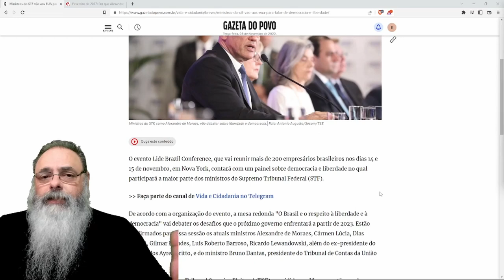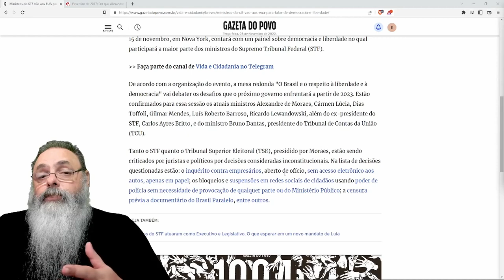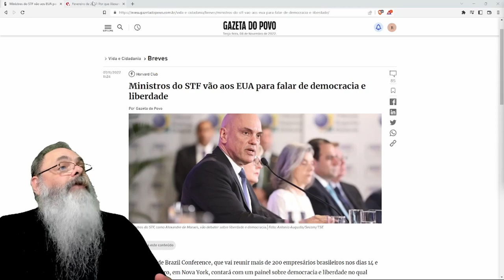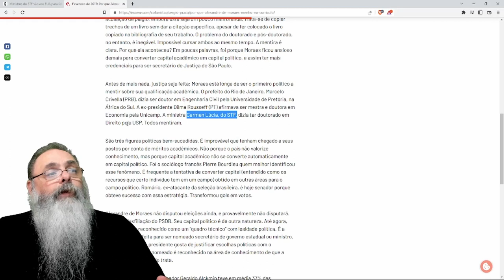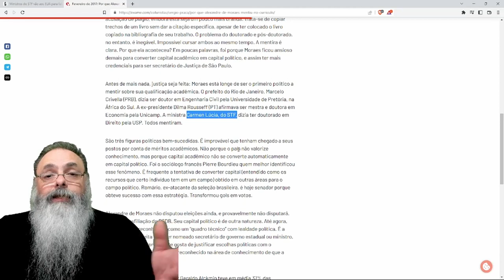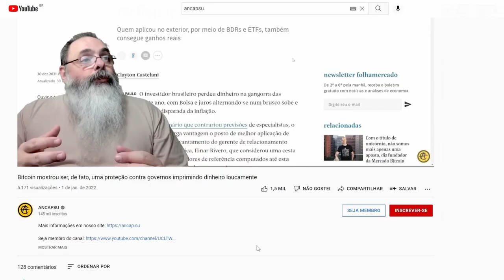QUAL será a DEMOCRACIA e a LIBERDADE que o STF vai ensinar em PALESTRAS nos ESTADOS UNIDOS?